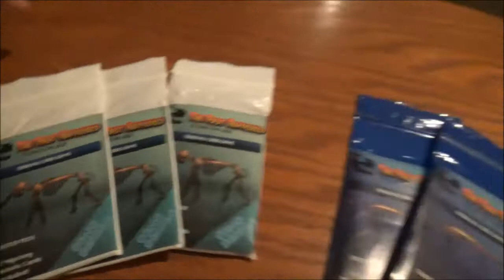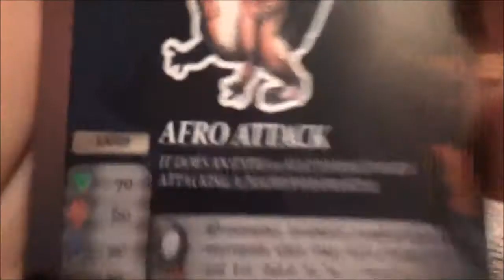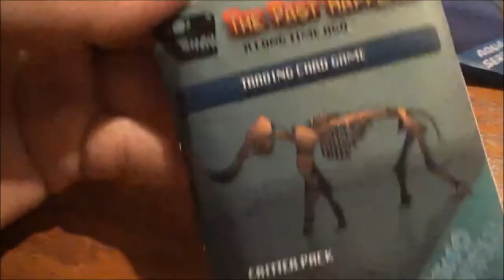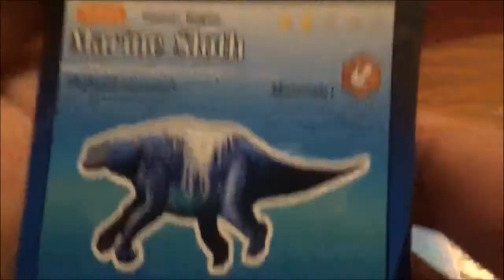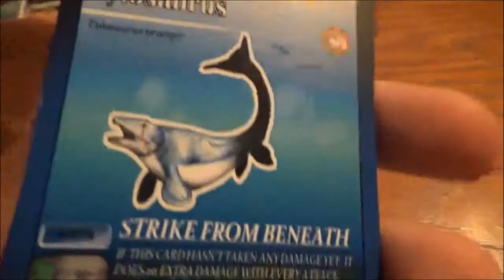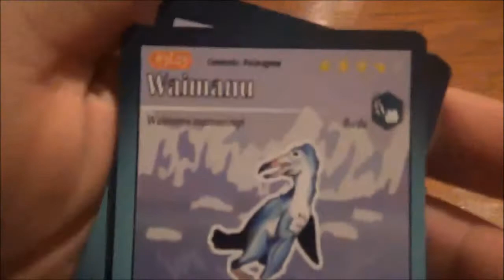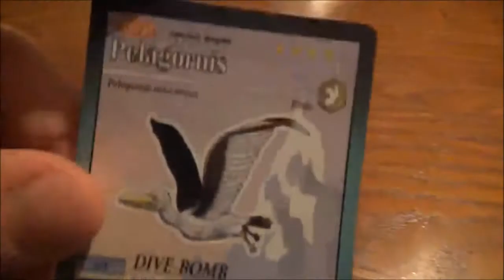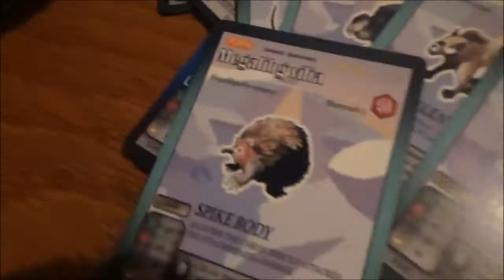The Past Happened Trading Card Game Unboxing! C&C Productions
In this video we unbox the awesome indie dinosaur TCG The Past Happened! I gotta say, I think this game has some extreme potential! Look below for some links to the game!